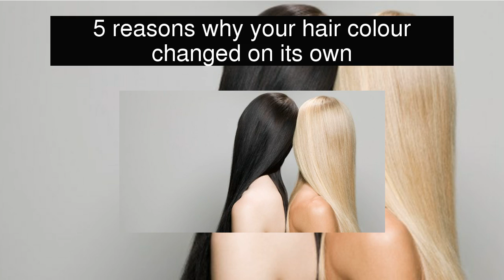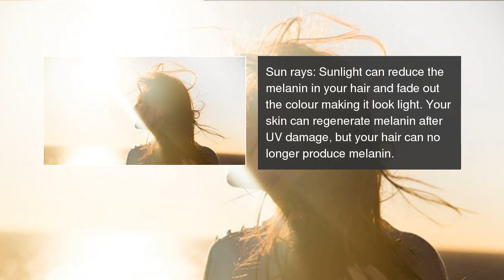5 reasons why your hair colour changed on its own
The change in hair colour could be because of the sun rays.  5 reasons why your hair colour changed on its own